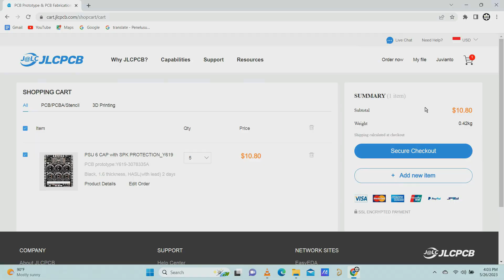First time assembly powerful FULL-BRIDGE Amplifier using 40 transistors | part 1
Hi friends, in this video I made a full bridge power amplifier using 40 transistors.
In assembling the power amplifier this time I only used a 10 ampere transformer with a main voltage of 45 volts.
The total assembly cost of this amplifier is approximately $170 USD.